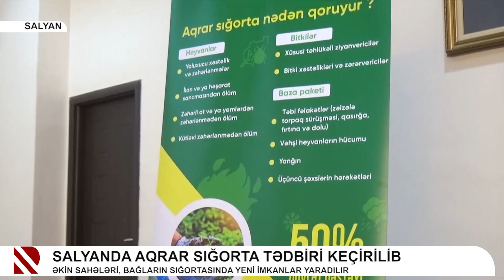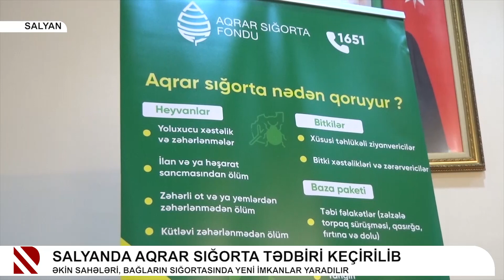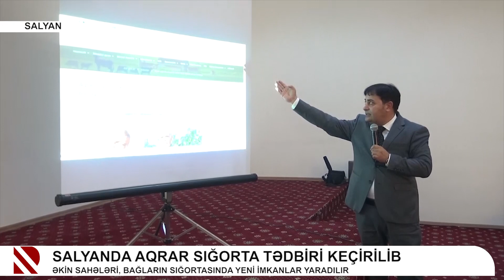Salyanda aqrar sığorta tədbiri keçirilib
Əkin sahələri, bağların sığortasında yeni imkanlar yaradılır